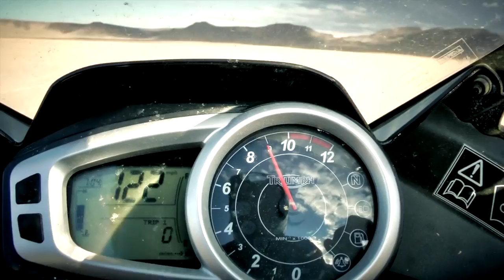Triumph Tiger 1050 vs. Triumph Scrambler (Nick Apex & Ernie Vigil)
What would happen if you took a Triumph Tiger 1050 and matched it up against a Triumph Scrambler in the dirt? Horsepower vs. weight and retro styling. Throw Professional Street Freestylers Nick "Apex" Brocha and Ernie Vigil in the mix and you have all the tools needed to get your answer. Which would you take?

Riders:
Nick "Apex" Brocha
Ernie Vigil

Edited:
Ernie Vigil

Filmed:
Nick Hill